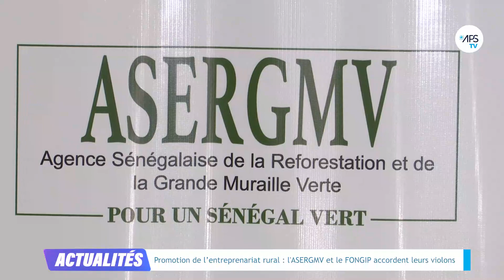Promotion de l’entreprenariat rural : l'ASERGMV et le FONGIP accordent leurs violons